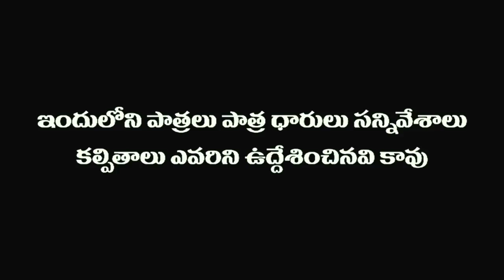Panduga Daawat Full Episode | BB vs FR | SEVENTH HILL ENTERTAINMENT| ROLLING REELS ENTERTAINMENT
Festive mode, fun and frolic episode is here. Balmani wants biryani and Rambabu fights for Pulihora on a festival day. Watch this entertaining recipe cooked exclusively for you!
Watch this hilarious episode Panduga Daawat' of BBFR, Directed by Bhargava Kondapalli

పండుగ సోకులు సోబగులతో ముస్తాభైన ఎపిసోడ్ వచ్చేసింది. బాల్మణి బిర్యాని అని మరి రాంబాబు పులిహోర కావాలని చేసిన పండుగ సందడి చూడండి - మీకోసం!
మన భార్గవ్ కొండపల్లి దర్శకత్వం వహించిన  అల్లరి సరదా ఎపిసోడ్  'పండుగ దావత్'
చూసేద్దాం రండి!